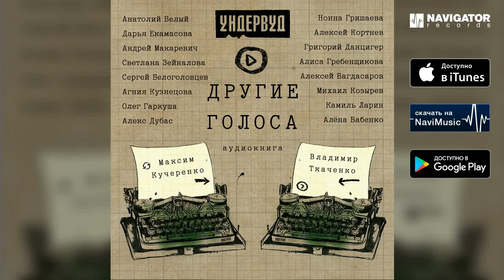Ундервуд - Сковал мороз квадрицепсы… Дарья Екамасова (ВТ) (Другие голоса)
Автор слов В. Ткаченко.

«Другие голоса» – первая аудиокнига группы Ундервуд. Такой подарок музыканты подготовили поклонникам на 21-летие группы.
Ундервуд и прежде выпускал книги своих стихов. Однако до этого момента книги могли звучать только в воображении читающих, а нынешняя заговорила буквально, да ещё и разными голосами. Поэзия Владимира Ткаченко и Максима Кучеренко объединила друзей Ундервуда в аудиокнигу «Другие голоса». Актёры, музыканты, теле и радиоведущие прочли стихи каждый по-своему, и известные строки в их исполнении приобрели новые оттенки.